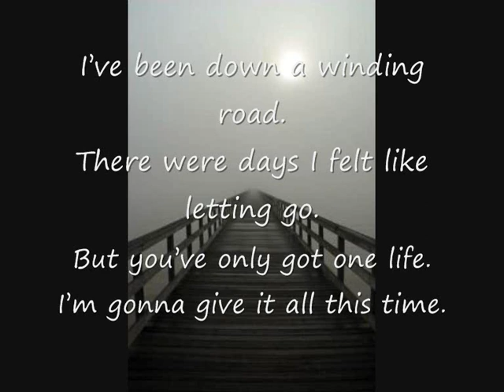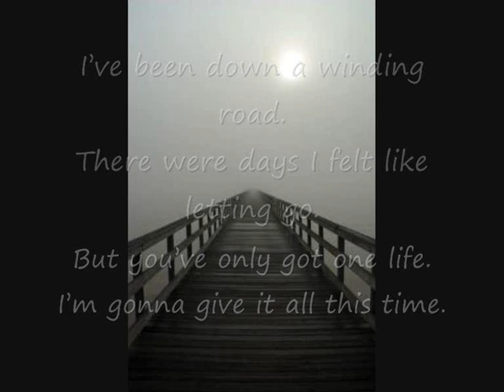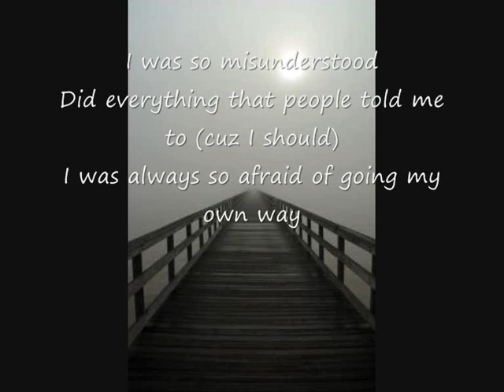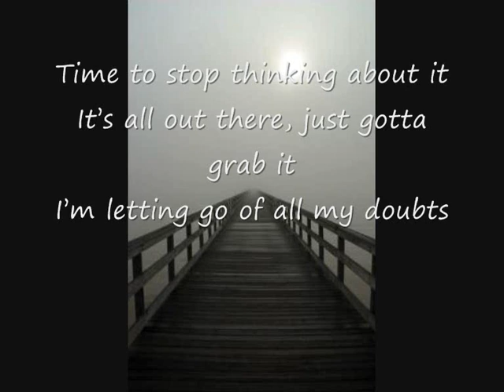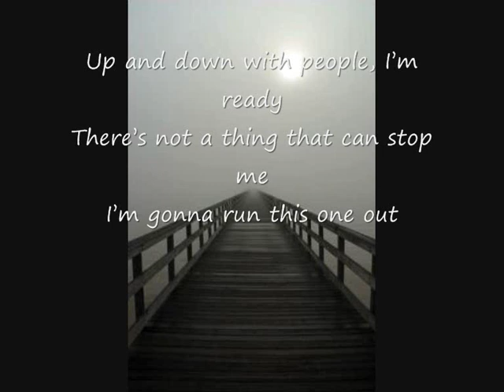Jonathan Fagerlund - Welcome To My Life ( Lyrics )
Ive been down a winding road.
There were days I felt like letting go.
But youve only got one life.
Im gonna give it all this time.

This is it I gotta start living.
I dont care what people are thinking.
I know now what its all about.

Hello hello hello hello here I am.
Welcome to my life.
Welcome to this world of mine.
Hello hello hello hello do it my way.
Driving in the fast lane.
Living out loud.

I was so misunderstood.
Did everything that people told me to (cuz I should).
I was always so afraid of going my own way.

Time to stop thinking about it.
Its all out there just gotta grab it.
Im letting go of all my doubts.

Living out loud.

Up and down with people Im ready.
Theres not a thing that can stop me.
Im gonna run this one out.

Living out loud.

Hello hello hello hello here I am. (Hello hello)
Welcome to my life. (to my life)
Living out loud.